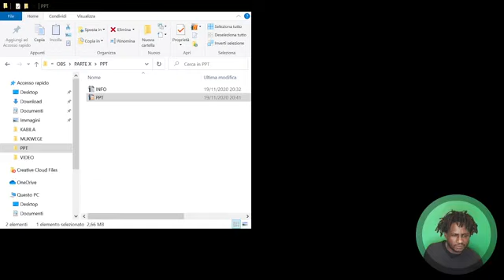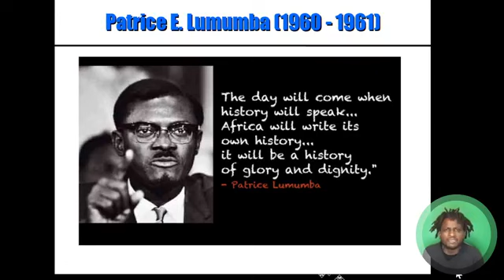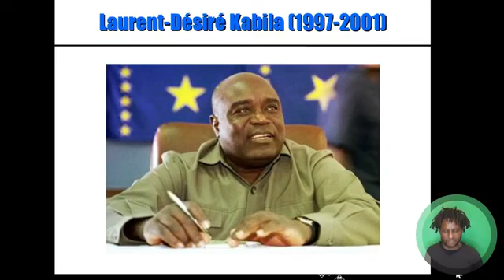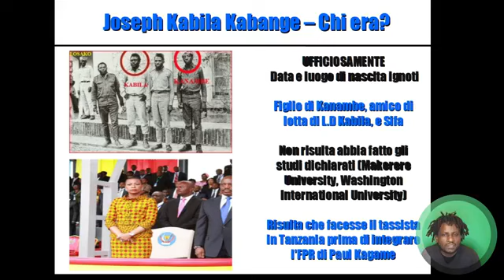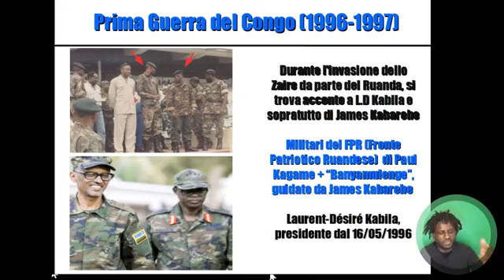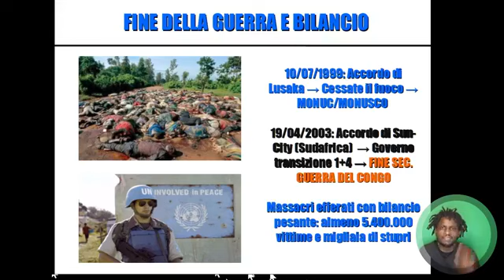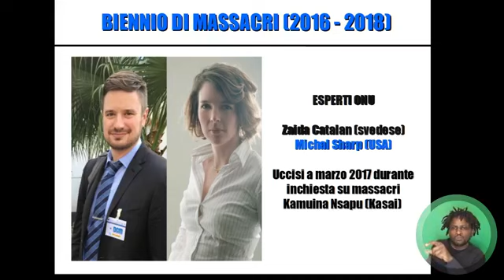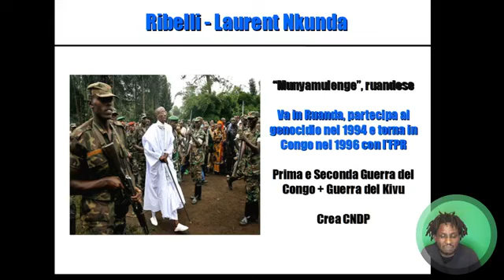VI RACCONTO LA RD CONGO (PUNTATA 5, FELIX TSHISEKEDI, 19/11/2020)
Negli ultimi 3 decenni, più di 10 milioni di persone hanno perso la vita nel RD Congo e, oggi, questo gigante nel cuore dell'Africa, è agli ultimi o primi posti in tutte le classifiche che riguardano il benessere. Primo o ultimo, dipende dalle classifiche (mortalità infantile, povertà, ricchezza, ecc). Eppure stiamo parlando di uno dei paesi più ricchi al mondo, almeno sulla carta.
Siamo arrivati alla quinta puntata e parleremo dell'attuale presidente, Felix Tshisekedi, arrivati al potere dopo un accordo con l'ex-dittatore Joseph Kabila. Ma toccheremo ancora l'occupazione ruandese ed il potere che continua ad esercitare sulla RD Congo.
Grazie mille di partecipare attivamente e di condividere con amici/amiche e conoscenti.